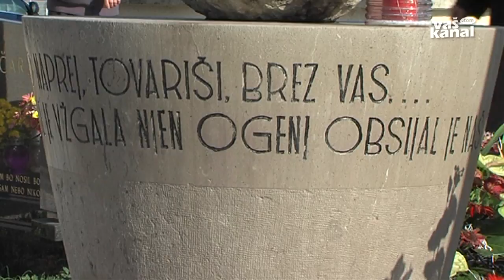Spomin na padle borce in talce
ŠENTJERNEJ - V šentjernejski občini se v teh spominjajo padlih borcev, pobitih talcev in žrtev bombnih napadov okupatorja v letih druge svetovne vojne